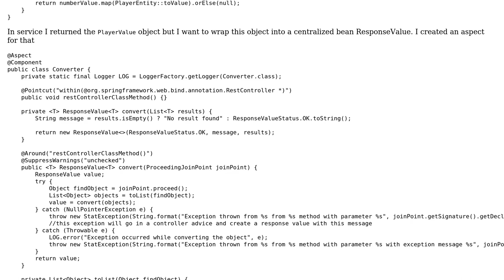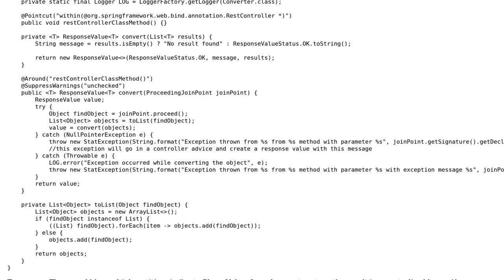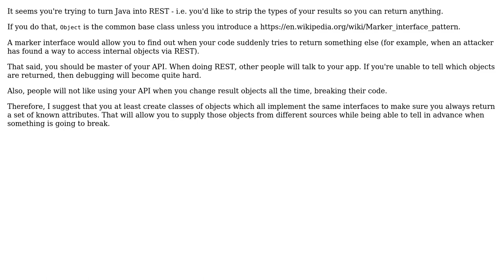Code Review: Convert automatically into a centralized bean for multiple domain objects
With thanks & praise to God, and with thanks to the many people who have made this project possible! | Content (except music & images) licensed under CC BY-SA | Music | Images & others | With thanks to user Deb user Aaron Digulla and the Stack Exchange Network Trademarks are property of their respective owners. You are responsible for your own actions.